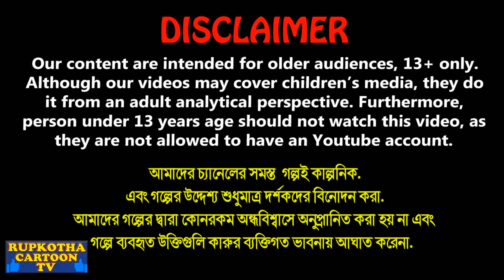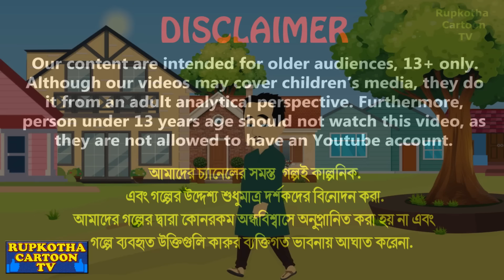পাদ মারা স্কুল টিচার Pad Mara School Teacher | Bangla Cartoon | Roga Meyer Biye Rupkotha Cartoon TV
✿ Story: পাদ মারা স্কুল টিচার - Pad Mara School Teacher